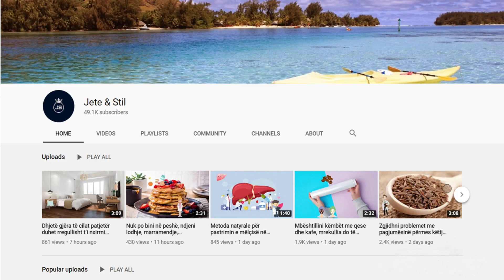Me këtë recetë shtëpiake do zhdukni përgjithmonë njollat nga dielli, do befasoheni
Ekspozimi i vazhdueshëm në diell, çrregullimet hormonale dhe përdorimi i produkteve kozmetike jo cilësore janë disa prej shkaqeve kryesore që çojnë në shfaqjen e njollave kafe në fytyrë. Përbërësit: 6 aspirina, 50 gr kos dhe 2 lugë gjelle mjaltë. Shtypni fillimisht aspirinat derisa të kthehen në trajtë pluhuri.

Constant exposure to the sun, hormonal disorders and the use of low-quality cosmetic products are some of the main causes that lead to the appearance of brown spots on the face. Ingredients: 6 aspirins, 50 g of yogurt and 2 tablespoons of honey. First crush the aspirins until they turn into a powder.